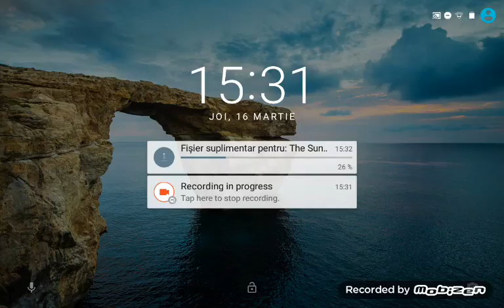17 martie 2017